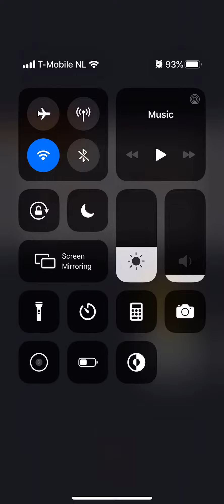Mario Kart Tour Paris Tour Donkey Kong Cup Big Reverse Race